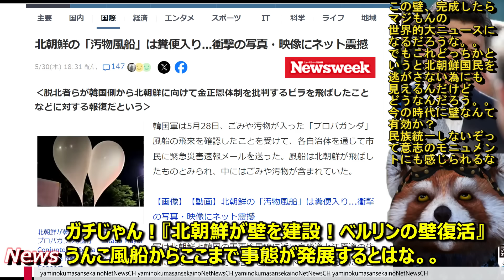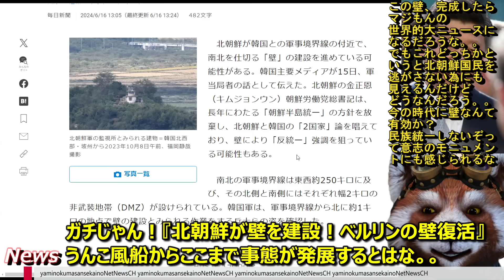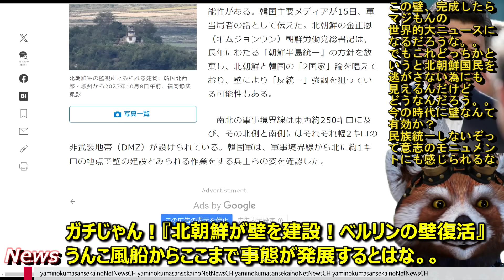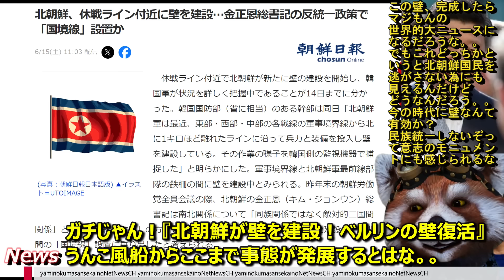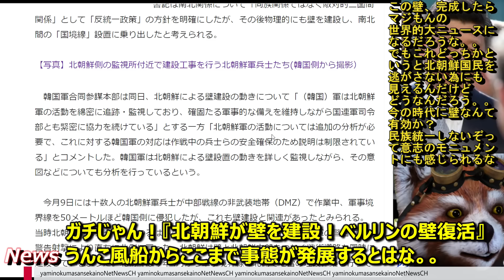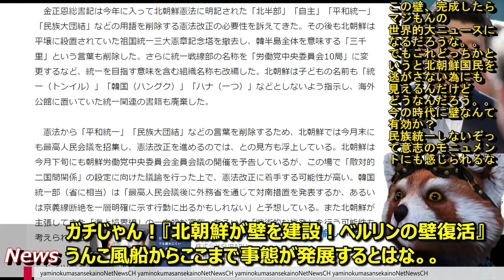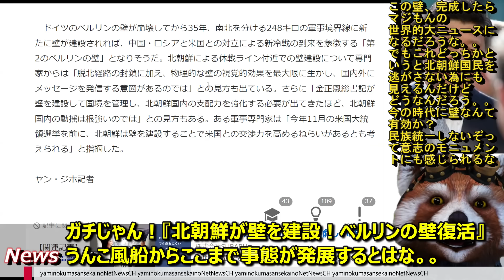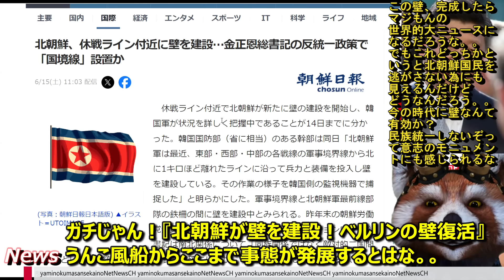【なんと北朝鮮が国境に『巨大な壁』の建設開始！韓国と民族を分かつ『ベルリンの壁』が大復活！】進撃の巨人見たい事やり始めたな北朝鮮ｗ『絶対に民族統一を拒否する！』という宣言のモニュメントに見えるなコレ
■ガチで壁作ってやがるぞ！『北朝鮮が韓国との軍事境界線に「壁」建設?　「反統一」強調が狙いか』

ガチじゃんこれ。。

●編集ソフト
①PowerDirector 20 Ultimate Suite 通常版

●キャプチャ
①avermedia2puls